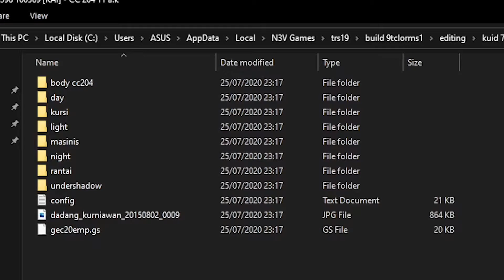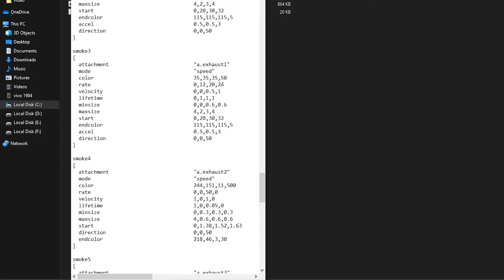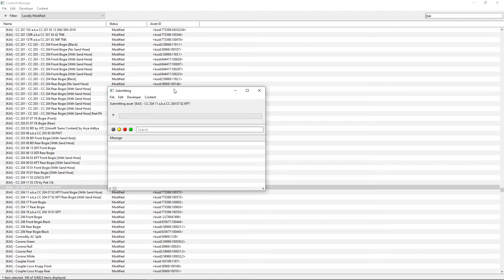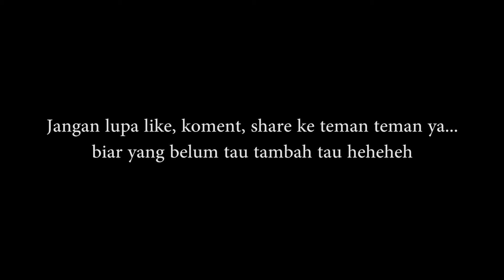TRAINZ RAILROAD SIMULATOR || Cara mengatasi faulty di trainz railroad simulator 2019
kembali lagi dengan saya heheh:v
kali ini saya akan menagajarkan/memberi tahu/cara mengatasi faulty di trainz simulato 2019, di karenakan(maybe)masih pada bingung saya iseng/gabut bikin versi video nya.

ok langsung simak aja video tutorial nya dari saya.

kalo ada yang tidak paham/kurang jelas bisa koment yah, insya allah kalo sempat kalo saya liat, pasti saya jawab

spek pc :
Ryzen 5 3500X
Asus ROG Crosshair VI Extreme
Corsair Vengenace RGB PRO 8x2 16GB DDR4
SSD Xpg 512GB + HDD 1TB Barracuda seagate
MSI RTX 2060 Super Gaming X 8GB GDDR6
Corsair HX850 PSU